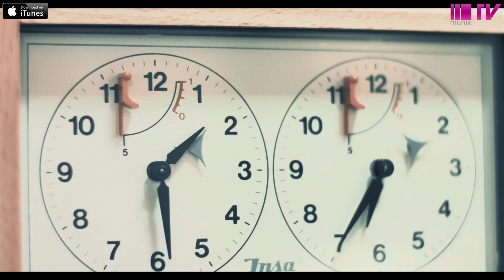Mr Slickk - It's All About the Fur (Official Video)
it´s all about the fur by mr. slickk